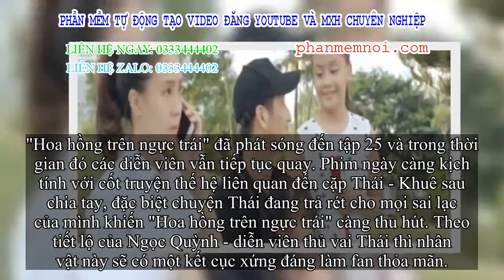✅ Kết phim 'Hoa hồng trên ngực trái', Khuê đoàn viên với Thái?